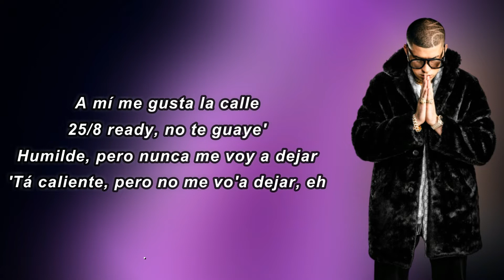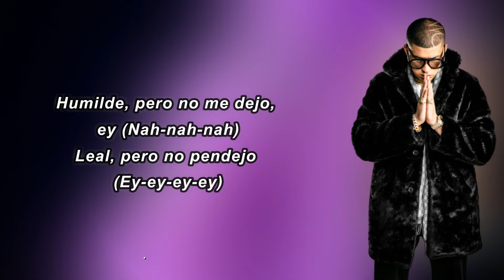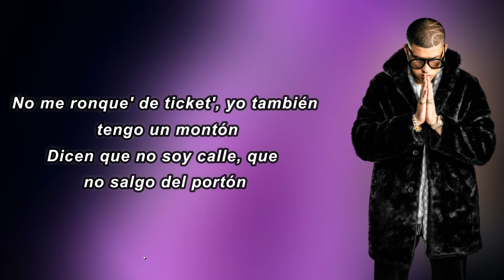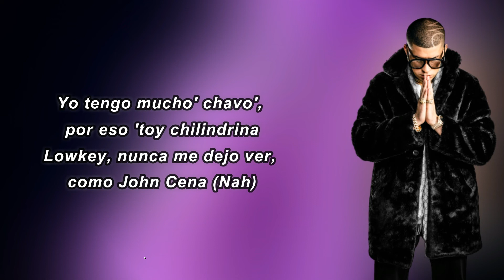Bad Bunny - 25 8 (Lyrics)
25 8 Lyrics:

 Ey, ey
Yo sigo siendo el mismo, yo no he cambiao' (no)
Tengo lo mío sin tener que aparentar (ey)
Siempre ando con lo' mismo', arrebatao' (ey, ey, ey, ey)
Ahora siempre es Louis Vuitton, pero nunca vo' a cambiar (brr, brr, brr, brr)
A mí me gusta la calle
25/8 ready, no te guaye'
Humilde, pero nunca me voy a dejar
'Tá caliente, pero no me vo' a dejar, eh-eh
Hoy salimo' pa' la calle (wuh)
Luka Dončić, no hay manera que yo falle
Seguimos a 200 y no vamo' a bajar (yeh-eh)
Siempre estamo' en PR, malianteo', bellaqueo', coronar (yeh-eh, yeh-eh)
Yo sigo siendo el mismo, cambió mi reflejo
Nuevo, pero me siento uno de los viejo' (prr-prr)
Humilde, pero no me dejo, ey (nah-nah-nah)
Leal, pero no pendejo (ey-ey-ey-ey)
Y no apuestes en mi contra, que te va' a embrollar (nah)
Compré las Tokyo, puse alas de collar (hu-huh)
La' 11 en blanca y en azul royal
La baby me pide que no me las quite pa' follar (ah, ah, ah)
Y le doy toda la noche sin quitarme las teni' (nah)
Cotizao', ya yo no sé lo que es un twenty
Traje un pasto nuevo de la jodienda, como Benni
Moñas verde' fluorescente', parecen bolas de teni', ey
Y de libra en libra, eh-eh
No es que sea antisocial, es que ustedes dan mala vibra
Yo sé que verme bien los desequilibra
Pero normal, pero normal, pero normal
Sin ir a playoff gano la final (la final)
Tú me toca' y no te vuelve' a reafinar (prr, prr, prr)
La guitarra te la vo' a desafinar (hah)
En RD me dicen "Mi loco, tú ere' el final" (ey, ey, ey, ey)
Y en PR "Está' muy cabrón, sendo hijo 'e puta" (huh)
Yo soy el mejor en esto, no discuta' (nah)
Aquí cualquier ritmo siempre se ejecuta (prr, prr)
El blanquito bobo que estudiaba en el Cuta (ey)
Pero me gusta la calle
25/8 ready, no te guaye'
Humilde, pero nunca me voy a dejar (nunca)
'Tá caliente, pero no me vo' a dejar, (no, no, no, no, no) eh-eh
Seguimos a 200 y no vamo' a bajar
Siempre estamo' en PR, malianteo', bellaqueo', coronar (ey, ey)
No me ronques de ticket', yo también tengo un montón
Dicen que no soy calle, que no salgo del portón
Pero esto es PR, aquí cualquiera da el vueltón
Y prr, prr, welcome to the calentón
Si me da con frontear, no me soporto
El que los puso a vestir de colore' y pantalones corto' (wuh)
No se hagan los ciego' y los sordo'
Como el gobierno, que todavía tiene las casas con toldo
Nunca segui-
No, no, que siga la pista, que siga la pista
Nunca seguidor, yo siempre he sido un líder
7/25, bo, con eso no se vive
Pero ahora estamo' facturando como Wide Receiver
Mis versos son clásico' como Boca-River
7/25, bo, con eso no se
Dame un, dame un break, vo' a tirar otra cosa, vo' a tirar otra cosa, okay (ey, ey, ey)
Hoy sacamos la Lambo Urus de la marquesina
Ustede' la tienen en Miami, yo la tengo en Carolina
Le meto a to'a las nasty' callao', como Raphy Pina, ey
Guillando y chingando, me encanta la adrenalina
Yo tengo mucho' chavo', por eso 'toy chilindrina
Lowkey, nunca me dejo ver, como John Cena
Recuerda, los bichote' no se paran en la esquina
Soy como boogeyman, salgo cuando hay neblina
Cabrón, yo soy la hostia, mi mente una mina
Se compraron mansión con lo que hice en la cabina, ey
Se pasan llorando como cuando el Grammy no los nomina
Si no paro este verso, no termina
Real hasta